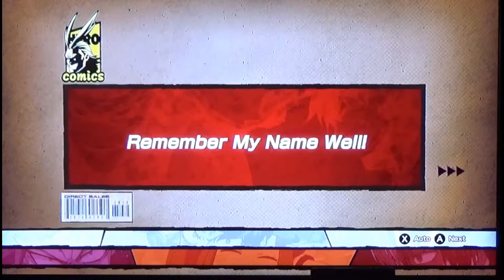Noob's Play My Hero: One’s Justice Story Mode - Part 1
I play One’s Justice story mode up to 3% completion. the characters I use for the fights are Deku and Tenya Iida.

Monday- The Legend of Zelda: Breath of the Wild

Tuesday- One Justice, Minecraft

Wednesday- Xenoblade Chronicles 2

Thursday-Octopath Traveler, Minecraft

Friday- Let's Go Pikachu

Saturday- Pokken Tournament DX, Minecraft

Sunday- The World Ends with You